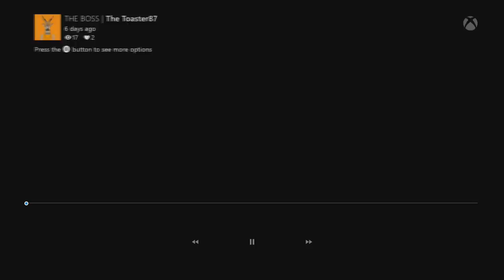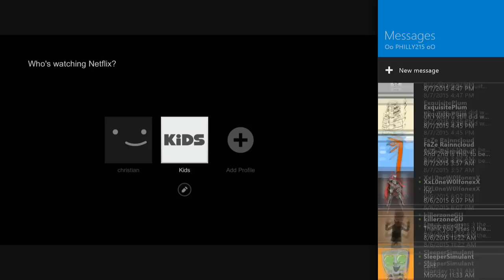Destiny - Top 5 Kills Of The Week (Episode 9)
Destiny the top 5 kills of the week episode 9!

**INTRO**

Music Used Provided by:
Part Native - Crusade